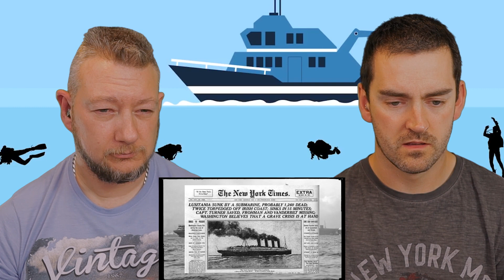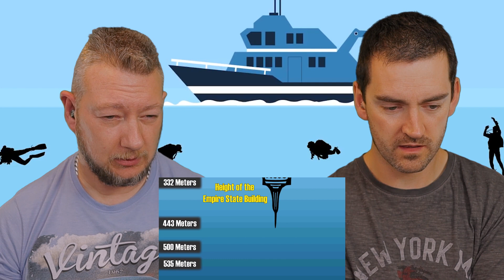''NOW THAT'S DEEP''! The Ocean is Way Deeper Than You Think Reaction - Real Life Lore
TrailerReaction and Reaction conducted by Kevin & Dave at Hypetrain.